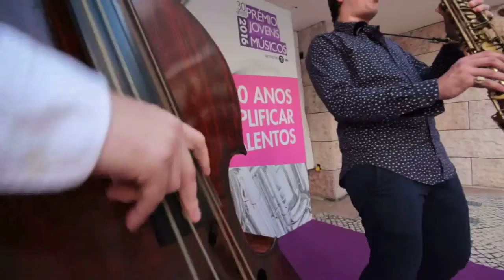Prémios Jovens Músicos 2016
Activação da Marca PJM nos Dias da Música, no CCB